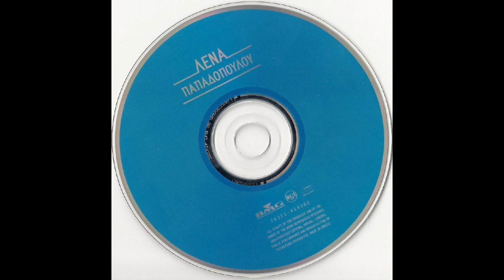Δίψα (1996) - Λένα Παπαδοπούλου